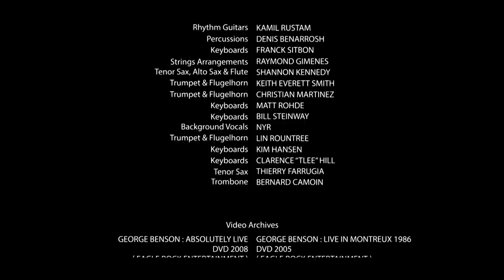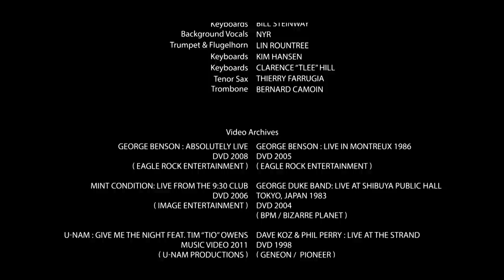George Benson Tribute (EPK/Documentary), U-Nam & Friends - Weekend In L.A - Full HD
U-Nam & Friends - Weekend In L.A ( A Tribute To George Benson ) EPK/Documentary HD - 1080 Full HD

featuring George Duke, Tim"TiO" Owens, Stokley Williams, Dio Saucedo, Phil Perry, Andreas Oberg, Jeff Lacey, Marcus Miller, Ronnie Foster, Patrice Rushen, and more...

Nº1 Jazz Album on ITunes Japan,Nº1 Smooth Jazz and Neo-Soul Album on Amazon USA.

"This monumental project includes some of my superstar friends who are among the world's best known artists of our time. The man known as U-Nam, is destined to become one of the most controversial musicians and his music will give you renewed desire for powered guitar. It is an honor to be the subject of this new guitar and musical star. This project sounds FANTASTIC..." - George Benson